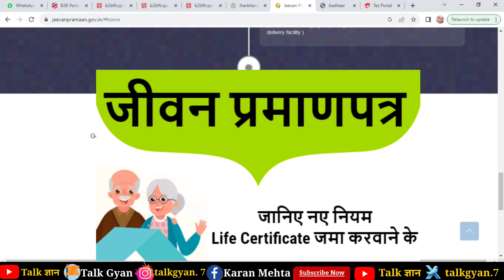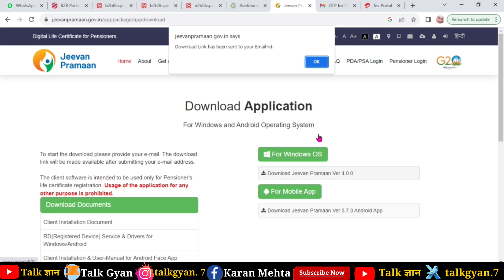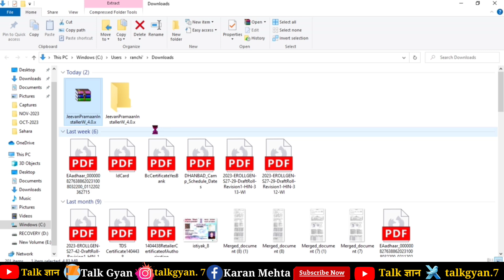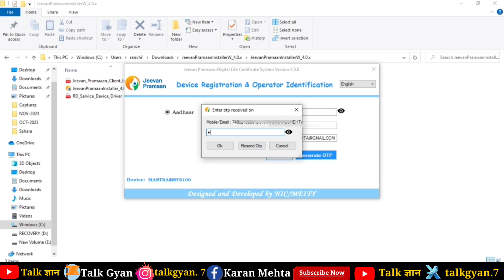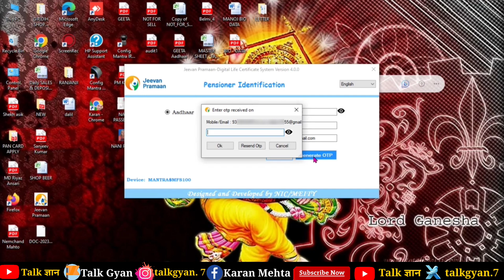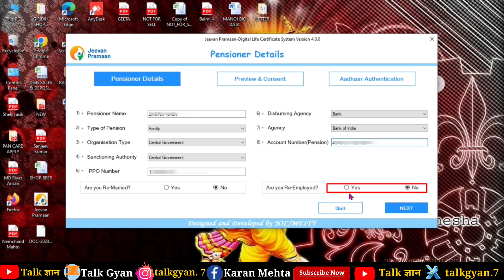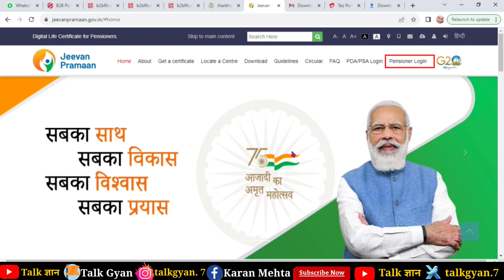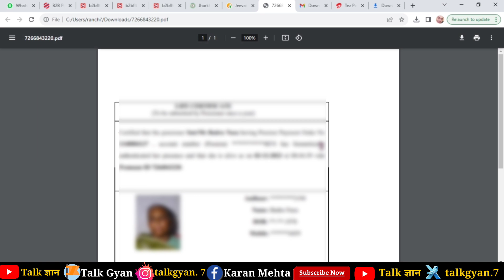Jeevan Praman Patra Online Kaise Kare Mobile se | Life Certificate Kaise Banaye full process 2023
HELLO FRIENDS,
Dosto es video me aapko bataya gaya hai ki aap kis tarah se Ghar bathe apne mobile ya laptop se kaise jeevan praman patra yani life certificate banayege step by step ish video me bataya hun.

I need your support friends❤️❤️❤️
_________Like__________________________
 __________Comments__________________
  _______________Share____________________
   _________________SUBSCRIBE NOW__ ______

Queries Solved:
life certificate kaise banaye 2023
life certificate kaise banaye
jeevan praman patra kaise online banaye
jeevan praman patra kaise online banaye 2023
jeevan pramaan patra online kaise kare
life certificate for pensioners
online life certificate kaise banaye
How to apply jeevan praman online
How to apply life certificate online
life certificate,
jeevan pramaan life certificate online,
how to apply for life certificate online,
jeevan praman patra kaise bane,
jeevan praman patra online kaise kare,
digital life certificate jeevan pramaan online,
jeevan pramaan life certificate,